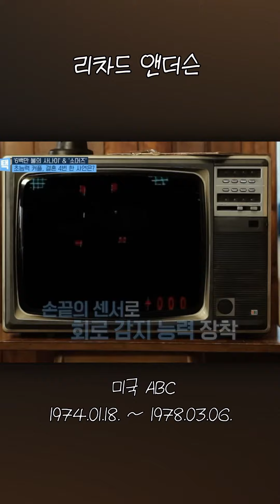80`s 600만불의 사나이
600만불의 사나이#short